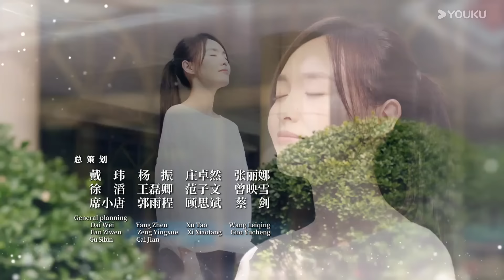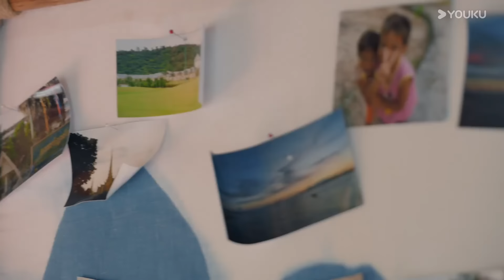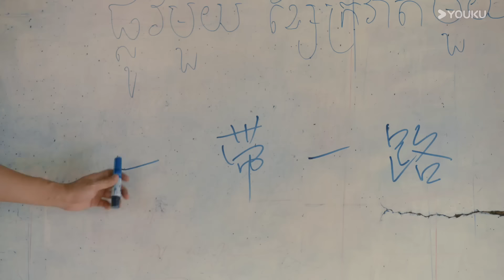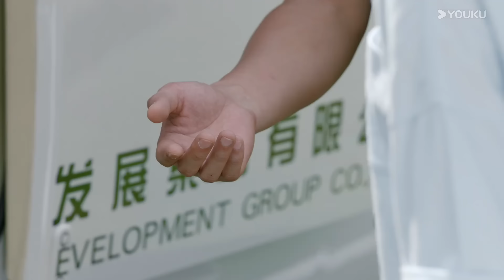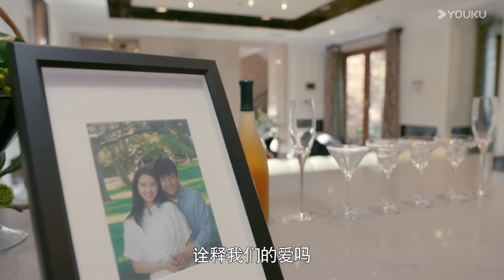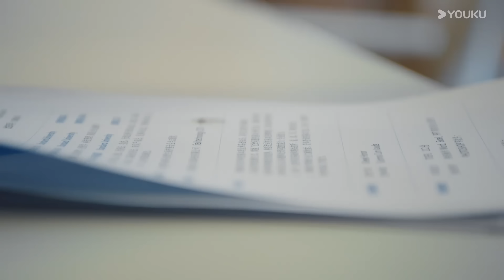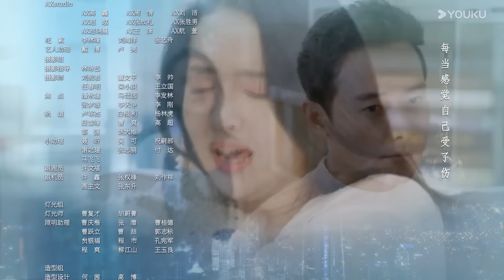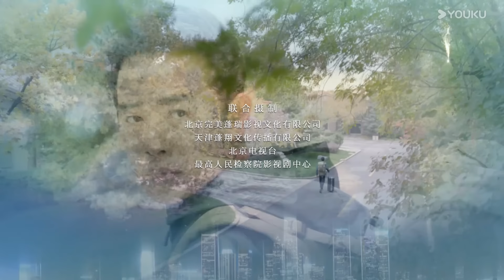【FULL】歸去來 The Way We Were EP50 | 唐嫣羅晉夫妻檔虐戀情深❤️‍🔥漂洋過海來愛你 | 唐嫣 / 羅晉 | 都市 | 優酷台灣 YOUKU TAIWAN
★觀賞正片請移步優酷國際版APP，不管您所處何地都能享受《歸去來》全集多語種字幕噢，加入優酷國際版APP會員，更能搶先觀看更多會員集數！

📺【歸去來 The Way We Were】書澈、蕭清、繆盈、寧鳴，因為家庭、求知、追愛等種種原因，相聚美國，成為了海外留學生中的藤校精英。書澈和繆盈本是情侶，沒想到兩人父親有無法見光的利益往來，為求避嫌而強迫二人分道揚鑣。蕭清在幾人中是個另類，她深為清廉的父親自豪，並堅持只享受自身的勞動成果。面對身邊所有人的質疑，以及母親車禍帶來的生活壓力，毫不退縮。她的品格終於贏得了周遭人的尊重，以及與書澈的愛情。書澈、繆盈兩人父親的犯罪行為最終敗露，但蕭清卻陰錯陽差的成了公訴方的關鍵證人。在愛情和正義之間，蕭清艱難做出了正確的選擇。在蕭清的如山鐵證下，書澈和繆盈二人的父親為他們的違法犯罪行為付出了慘痛的代價。經歷洗禮的幾個年輕人，都收穫了成長，對人生、對價值的理解回歸了正確的軌道。

☁️集數：50集

00:00 優酷國際版網頁
02:00 下載優酷國際版APP爽看全集！

【FULL】歸去來 The Way We Were EP01 | 唐嫣羅晉夫妻檔虐戀情深❤️‍🔥漂洋過海來愛你 | 唐嫣 / 羅晉 | 都市 | 優酷台灣 YOUKU TAIWAN